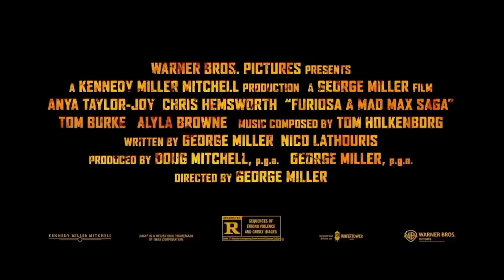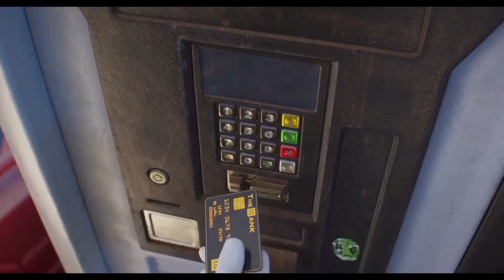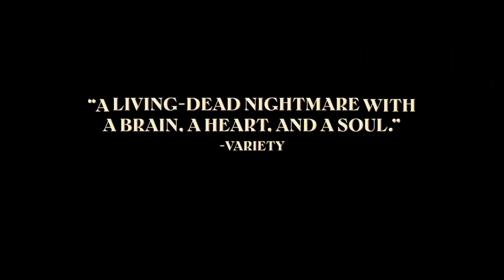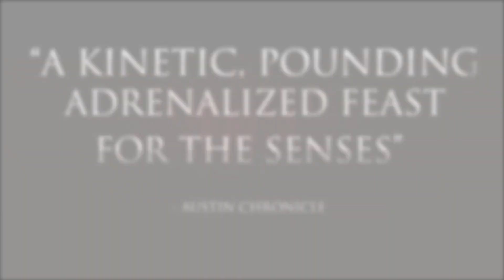BEST NEW TRAILERS THIS WEEK (2024)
Best New Movies Trailers This Week (2024) in 4K ULTRA HD Quality

00:00 Furiosa A Mad Max Saga
01:28 The Boys Season 4
04:04 The Acolyte
07:25 Kingdom of The Planet of The Apes
10:39 Despicable Me 4
13:22 Twisters
16:27 A Quiet Place Day One
18:54 Handling The Undead
21:14 Megalopolis
23:24 The Crow 30th Anniversary